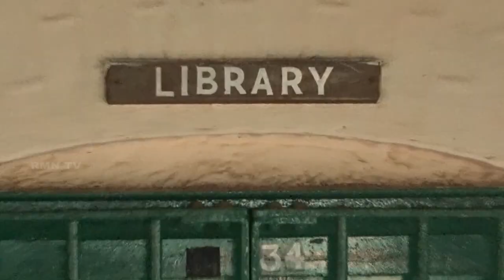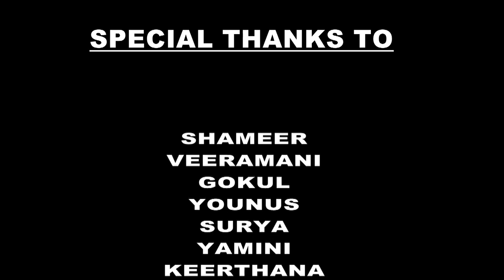OOTY GOVT. ARTS COLLEGE HISTORY- BEST Documentary SHORT FILM - TITLE WINNER in Inter College Meet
JCI Star Quest 2019 - Season 4.
Heritage Building Govt. Arts College has been awarded as the Best Short Film in the Inter College Meet. OOTY GOVT. ARTS COLLEGE HISTORY- TITLE WINNER
VJ OOTY NOWSATH